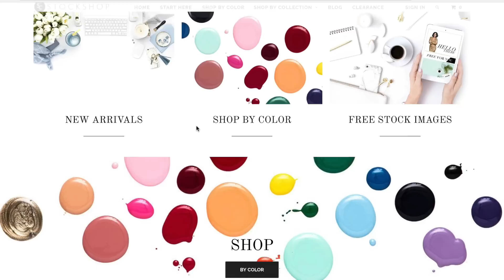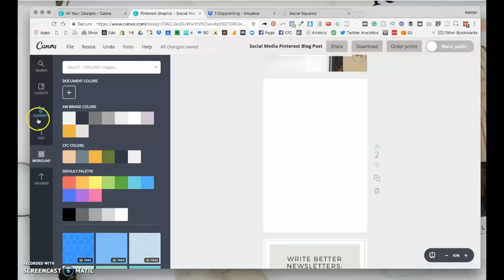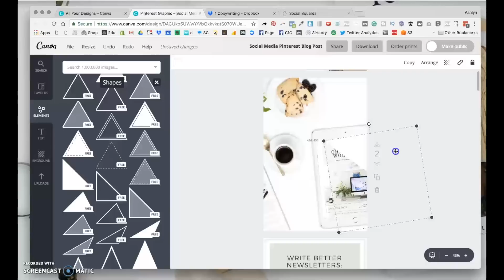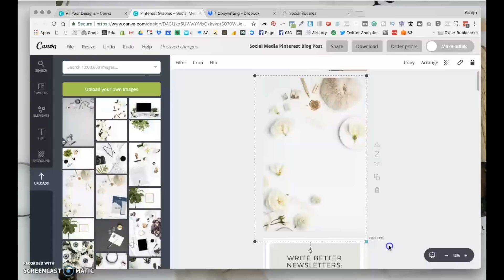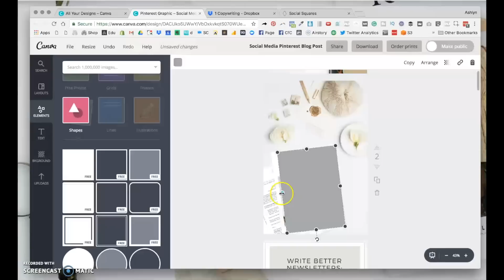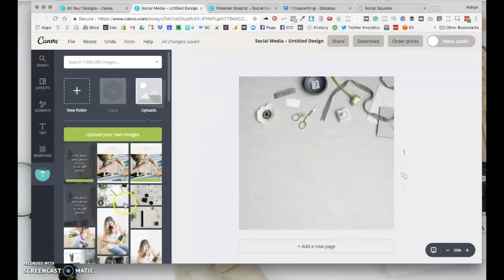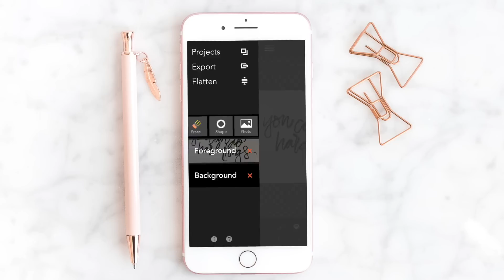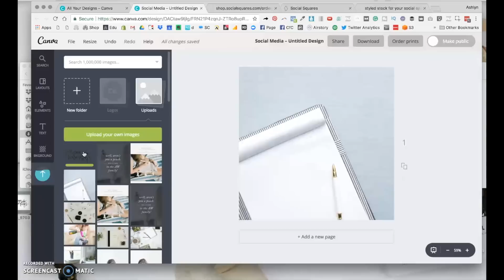How I Use Canva || A Simple Canva Tutorial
I am no designer but Canva has allowed me to create some pretty beautiful Pinterest graphics that get people to pin and re-pin all over Pinterest!  And the best part, designing a Pinterest graphic only takes me a couple minutes in Canva!

In today's video I'm walking you through an easy Canva tutorial that shows you step be step how I use Canva to create my Pinterest images.  And since I have no design background this is a pretty simple Canva tutorial that even the beginners can follow how I use Canva!